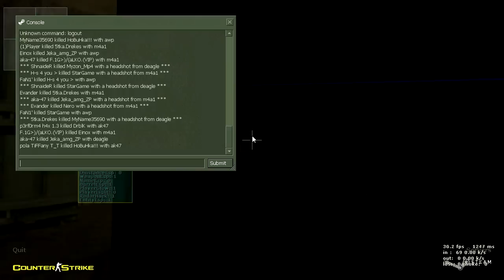XZONE REACTOR p3rf0rm4 h4x 1.3 for EasyAnticheat 4.2.0 Hack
Works as of 31 March 2012.

I know this time it wasn't recorded in a proper EAC server, but i couldn't bother finding a DM for you to show you the new version of the hack.